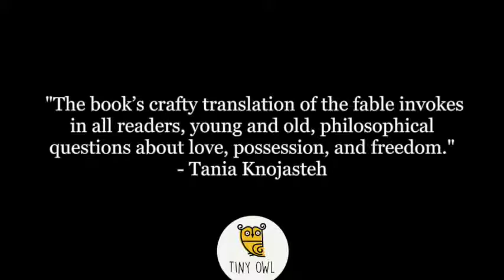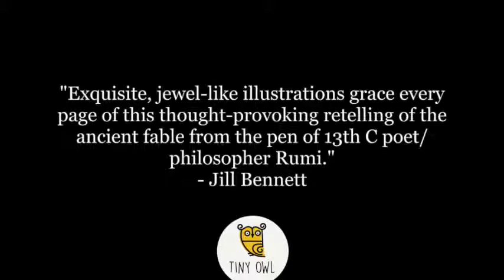The Parrot and the Merchant: A TALE BY RUMI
Follow ParrotandtheMerchant for updates and information

The merchant Mah Jahan loves to keep colourful birds in cages, especially a parrot who can talk to her. But when the parrot asks her to bring something back from her trading trip to India, Mah Jahan learns a valuable lesson about how to treat the things and people you love.

T: @TinyOwl_Books